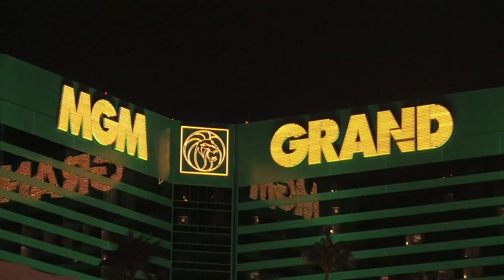Las Vegas, Broken Headphones, and Metallica WCI #5